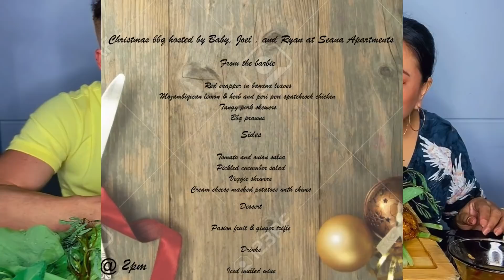Mizo & Aussie Mukbang / buhban/ Thai papaya salad / arsâ leh sangha / thlai chi hrang2